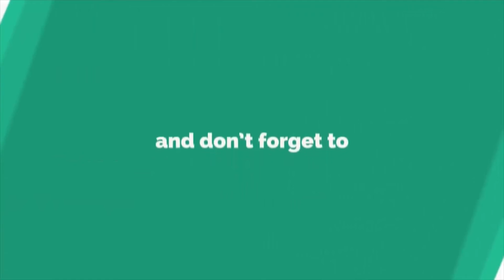कावड सोहळ्याचे पिंपळवंडीत आगमन